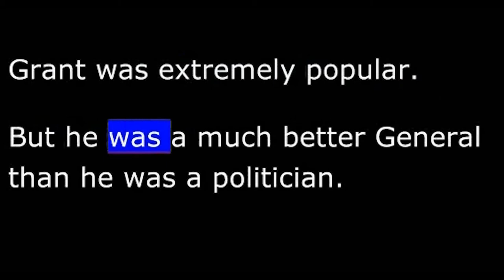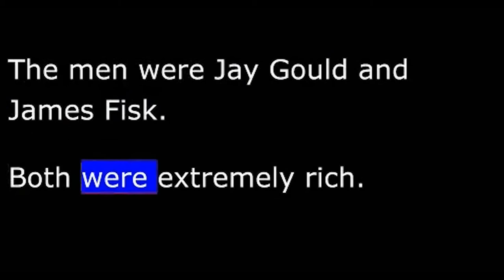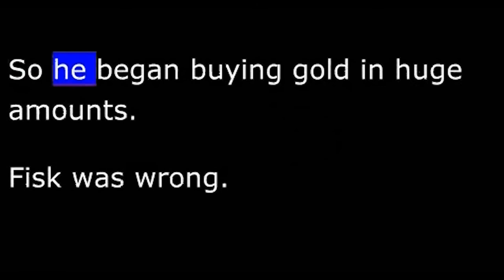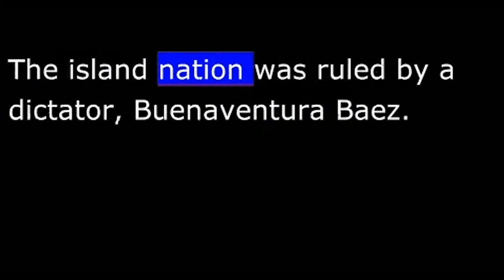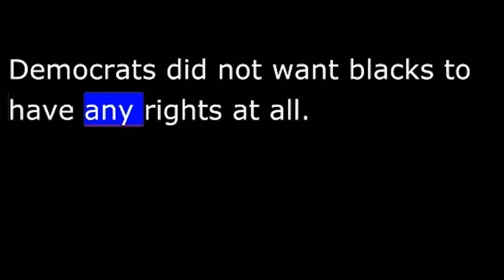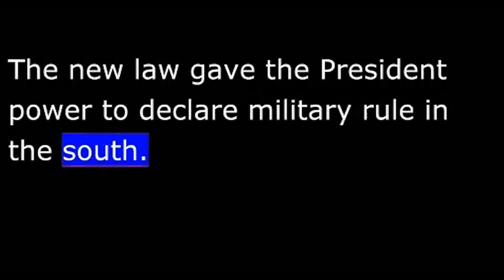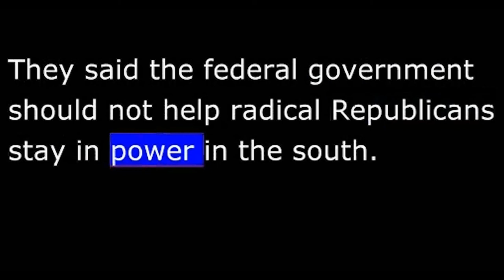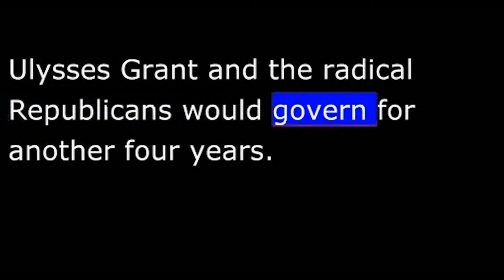American History - Part 118 - Grant -1st Term - Scandal Ridden - Reelected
Many events took place during Grant's two administrations. But he usually was not involved directly. He had problems only because he was linked indirectly to the men who were responsible.
One of President Grant's first problems was caused by two of his friends. They tried to take control of the gold market. The men were Jay Gould and James Fisk. Both were extremely rich.
Grant's biggest national problem was the political situation in the former rebel states of the South.
After the Civil War, most southern states were governed by radical members of the Republican Party. Radicals supported citizenship rights and voting rights for blacks. In the late eighteen sixties, the radicals began to lose power. Many failed to be re-elected to state office. They were being defeated by candidates of the Democratic Party. Democrats did not want blacks to have any rights at all.
The first radical Republicans to lose power were those in Virginia. The change there was made peacefully. Not so in other southern states. In Tennessee, Georgia, and North Carolina, Democrats used threats and violence to win elections. Their campaigns often were led by members of the Ku Klux Klan.
The Klan was a secret organization of white men. Members believed white people were greater than black people. Wearing cloths over their faces, Klansmen broke up radical Republican political meetings. They threatened, beat, and killed blacks to keep them out of politics. They did the same thing to whites who tried to organize or help blacks.
Before long, Ku Klux Klan groups were formed in every southern state. By eighteen seventy-one, radical Republican congressmen were demanding a new law to destroy the Ku Klux Klan.
A committee headed by radicals was named to investigate Klan activities in the south. The committee heard reports of the Klan's brutal acts. It helped prepare a bill to control the Klan. After much debate, Congress passed the bill.
The new law gave the president power to declare military rule in the south. Democrats charged that the real purpose of the law was to keep radical Republican state governments in power.
President Grant did not wait long to use his powers under the new law. He declared military rule in a large area of South Carolina. Thousands of people there were arrested. They were tried in federal courts. Juries were made up mainly of blacks and radical whites.
This kind of justice made southerners feel even more bitterness toward the North. It also angered a number of moderate members of the Republican Party. They said the federal government should not help radical Republicans stay in power in the south.
Some of these moderate Republicans broke away from President Grant and the radicals. They called themselves Liberal Republicans and formed a new political party. They held their own presidential nominating convention for the election of eighteen seventy-two.
They nominated Horace Greeley as their candidate. Greeley published the New York Tribune newspaper.
Democrats believed their only chance to win the election was to support the new Liberal Republicans. So they, too, chose Horace Greeley as their presidential candidate. As expected, the radicals who controlled the main Republican Party nominated Grant for a second term.
The campaign between Grant and Greeley was very strange. Grant made no speeches. He spent the summer at a holiday town on the Atlantic Ocean coast. His supporters, however, were not silent. They called Greeley a fool and a traitor. They refused to treat him as a serious candidate.
Unlike Grant, Greeley did campaign hard. But he had little financial help. He also was hurt by a poorly-organized campaign.
On election day in eighteen seventy-two, Ulysses Grant won a big victory. He got the votes of thirty-one of the thirty-seven states.
Horace Greeley died three weeks after the election. The new Liberal Republican Party died with him. Ulysses Grant and the radical Republicans would govern for another four years.